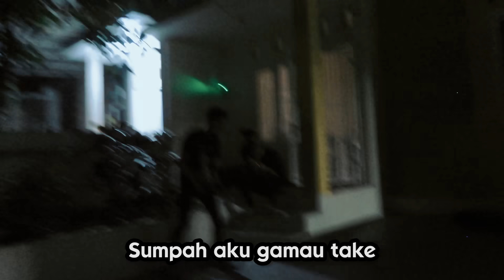JANGAN TAKUT !! HARUS TERSENYUM !! :)